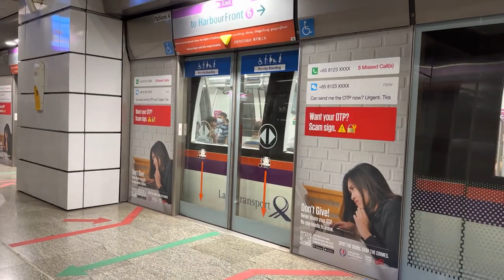SBS Transit Refurbished C751A (7009/7010) Clarke Quay to Harbourfront (Harbourfront bound)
Flimed on November 2022
Credit: @scifixxtoo
Train model: AST C751A
Set: 7009/7010
Train terminate: NE1/CC29 Harbourfront
Stretch: NE5-NE1
We have two refurbished already in NEL is 7013/7014 and 7009/7010
Thanks to @scifixxtoo for this footage.